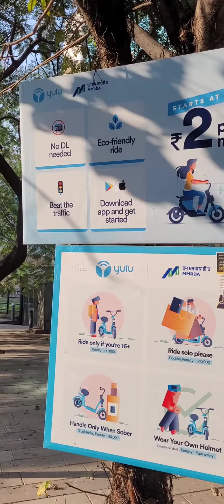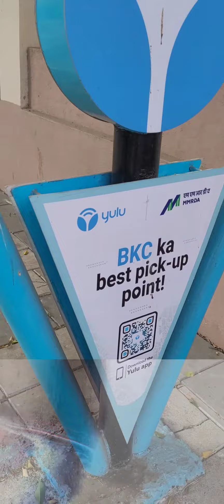Bandra Yulu electric bikes 🏍 😎 👌 || affordable and best